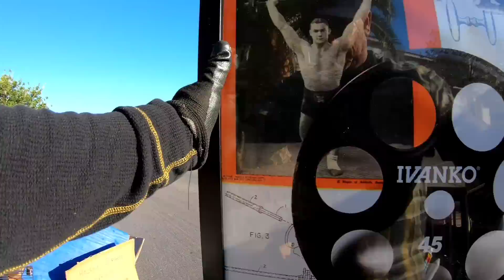Lo que tiran en USA Las Vegas #194 encontre muchisimas cosas.